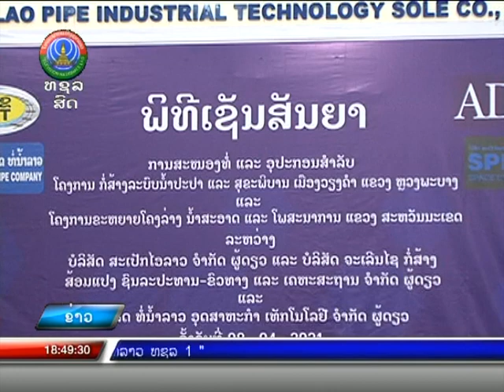ການພັດທະນານໍ້າສະອາດ ແລະ ສຸຂາພິບານ [09-04-2021]